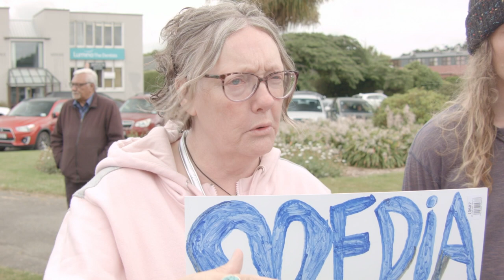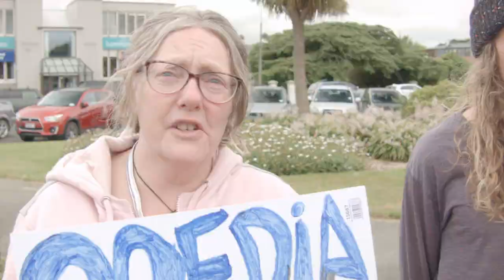Protest Dec 2021, Pt.11 - Judgement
Covid-19 anti mandate, pro choice protest
Invercargill, New Zealand. 16/12/2021

You are welcome to copy and redistribute this material in any format.
No Derivatives applied, as to protect the integrity of the edit.